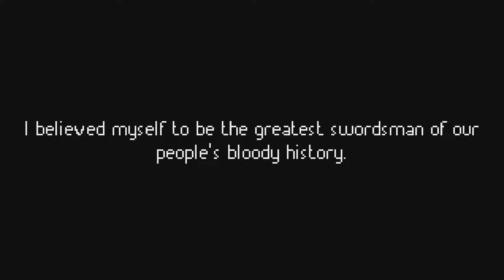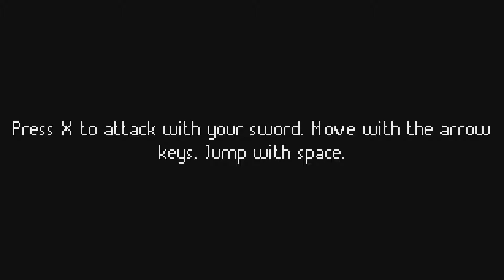Let's test Nr. 120 Way of the Red [Action, Abenteuer]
Way of the Red is a 2d action platformer with a focus on fun combat, satisfying kills, and fluid movement. Use versatile sword techniques to shred enemies to pieces, while searching for your lost love from years past.

Bewertung: NICHT BEWERTET